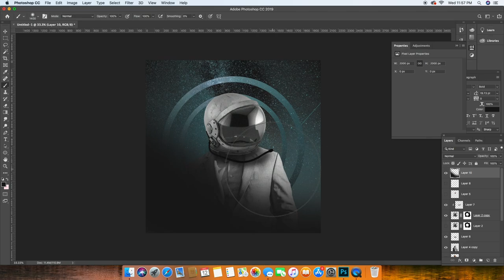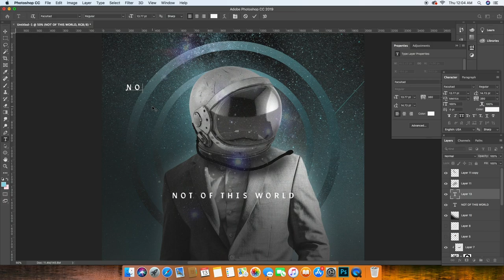TUTORIAL POSTER DESIGN - 1 (Not Of This World)